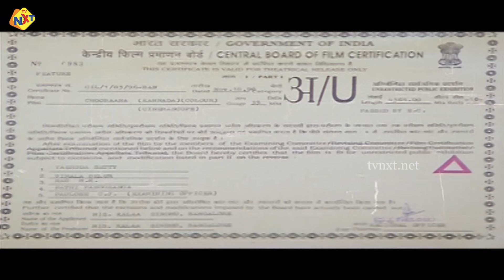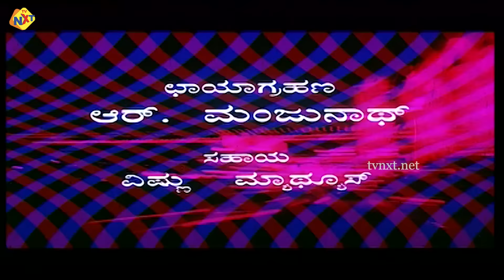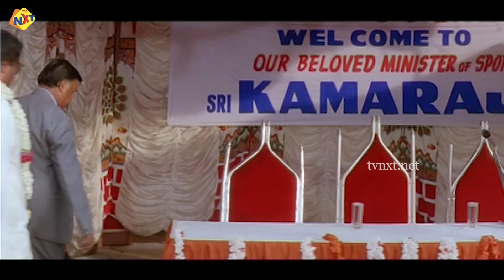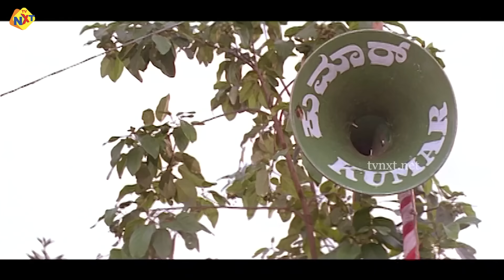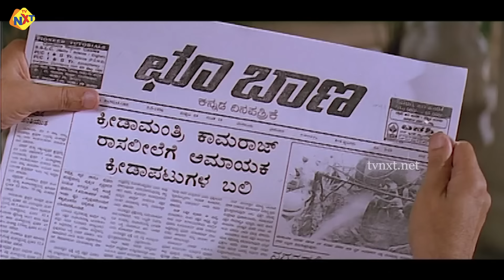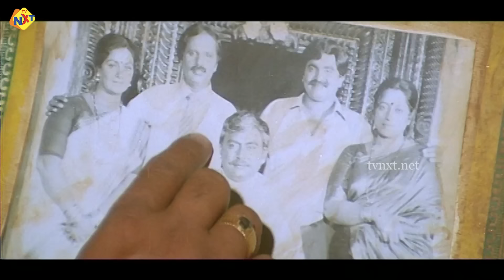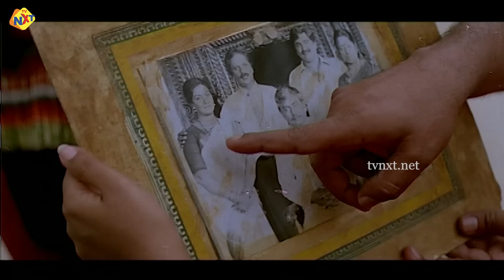Choo Baana - ಛೂ ಬಾಣ Kannada Full Movie | Devaraj, Suvarna Mathew | TVNXT Kannada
Title Name : Choo Baana - ಛೂ ಬಾಣ Kannada Full Movie | Devaraj, Suvarna Mathew | TVNXT News

Movie Name : Choo Baana - ಛೂ ಬಾಣ

Director : Phani Ramachandra

Producer : Vishwa Sagar

Starring : Devaraj, Ravindar Mann, Suvarna Mathew And Others

Music Director : Rajan Nagendra

Cinematography : R Manjunath

Story : J M Prahlad